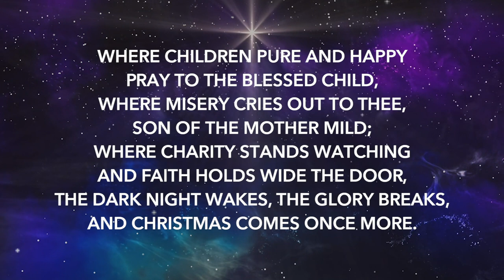Daily Devotion | Worship Leader Rob Gilliard | December 11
God turns ordinary things into extraordinary things. He is daily working in our lives.